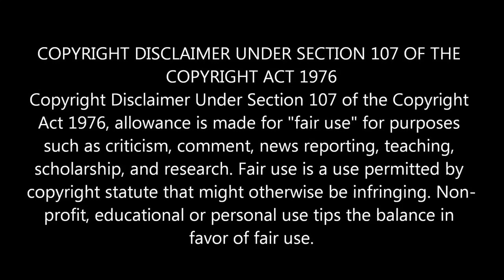மாஸ் காட்டும் அஸ்வின்! இந்தியாவை சமாளிக்க முடியாமல் திணறும் இங்கிலாந்து | IND vs ENG Match | Ashwin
ind vs eng 3rd test match live day 1

Welcome to tamil news world here you will get amazing cricket news update especailly ipl 2021 news and ipl 2021 auction, ipl 2021 teams,ipl 2021 csk,ipl 2021 mi,ipl 2021,cricket news in tamil,tamil cricket news,live cricket updates etc. please make sure to subscribe our channel for future updates about latest cricket and ipl news in tamil.